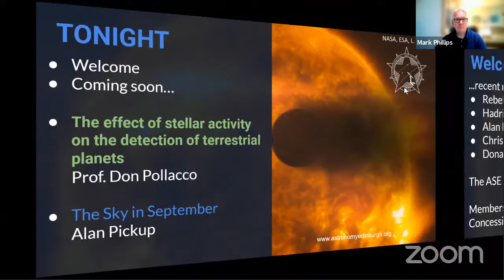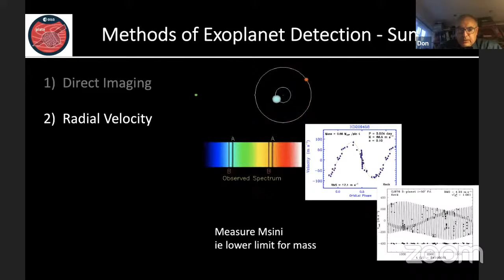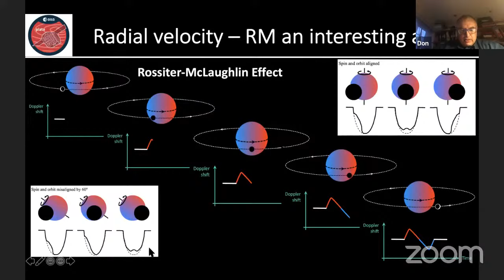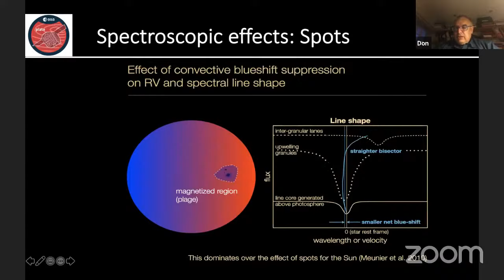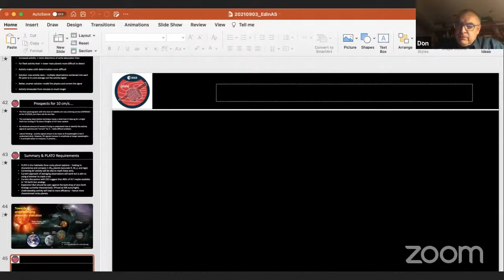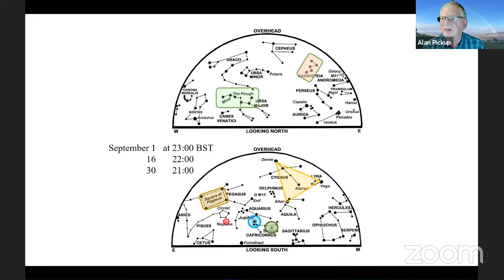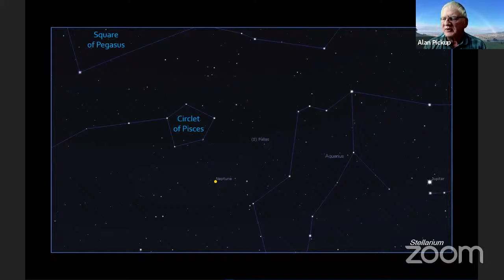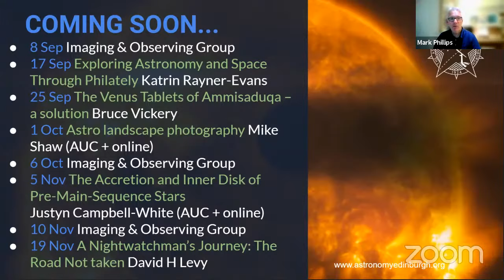The effect of stellar activity on the detection of terrestrial planets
Stars undergo activity cycles often lasting many years. During these periods surface phenomena on their surfaces may not only make exoplanet planet detection and characterisation difficult but, in some cases, may produce spurious signals that mimic those expected from exoplanet mass companions. Here we look at the menagerie of processes occurring and look at ways to minimize their effects. Further developments will be needed if we are to reach sufficient accuracy to detect earth analogue systems or to reveal atmospheres of small planets.

We also had the Sky in September.
Chapters
00:05:06 Main talk
01:12:30 The Sky in September